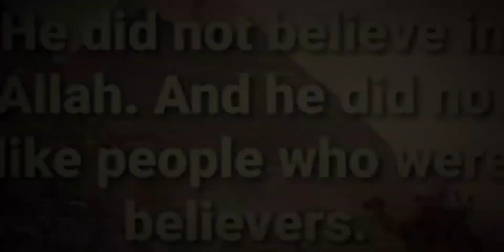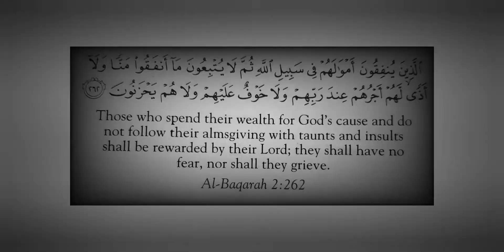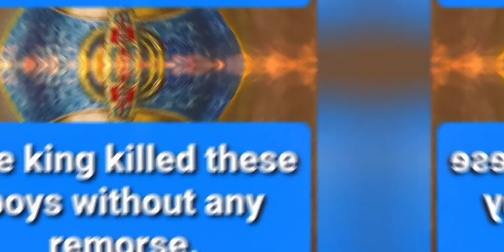The Cruel King of Egypt 🕌⚔️✨📖✨⚔️🕌 Story #48 ✨🕌📖🕌✨ Summer Series 🕌📿🕌📿🕌storiesoftheprophets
We showed Pharaoh all Our signs  but he rejected them and refused to believe
Sura Ta Ha- 20:56🕌✨⚔️📖⚔️
Ray and Rab's summer series of Stories from Holy Quran AL Majeed of the blessed Ambiya 🤍 عليه وسلم 🤍
INTERESTING FACTS FOR EPISODES📖 #48 and #49

✨ The Pharoah who ruled Egypt 🇪🇬 was a tyrant. He oppressed the decendants of Prophet Yusuf ✨ عليه وسلم ✨ Also known as the children of Israel 🇮🇱

✨ The children of Israel 🇮🇱 was abused and forced to work for Pharoah for low wages or absolutely NOTHING

✨ Only under this system were the people forced to worship the Pharoah and forced to do actions that were uncanny due to his tyranny

✨The Pharoah wanted people to obey him only and worship only the gods of his crazy inventions.

✨ At this time many didn't believe in the polytheistic tradition and outwardly did as they were expected to do, without revolting or revealing themselves to anyone

✨Thus, successive dynasties came to Egypt 🇪🇬 and assumed that they were gods of their representative or spokesman in them.

As the years passed in Egypt 🇪🇬  and a despotic king , who was adored by the Egyptians ,ruled Egypt. His king saw the children of Israel 🇮🇱 multiplying and prospering.  He heard them talking about a vague vision that one of Israel's sons would dethrone the Pharoah of Egypt.

✨Ibn Abbas RA Narrated: " Pharoah saw in his vision a fire 🔥 which came from Jerusalem and burned the houses 🏘  of the Egyptians,  and all Copts, and did not do harm to the children of Israel. When he woke up, he was horrified. He then gathered his priest and magicians 🎩 and asked them about this vision. They said" this means a boy will be born of them and the Egyptian people will perish at his hands ✋️. "

✨ The Pharoah then issued a decree to slay any male child that would be born to the children of Israel 🇮🇱